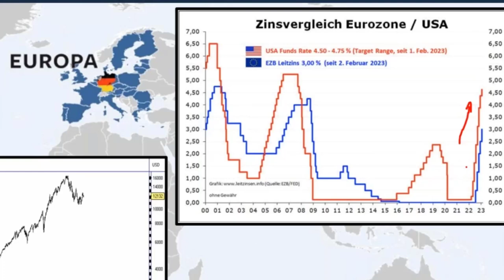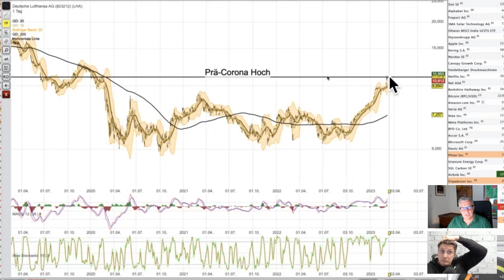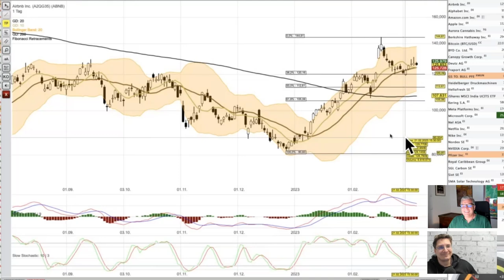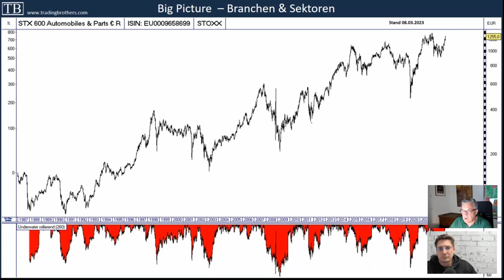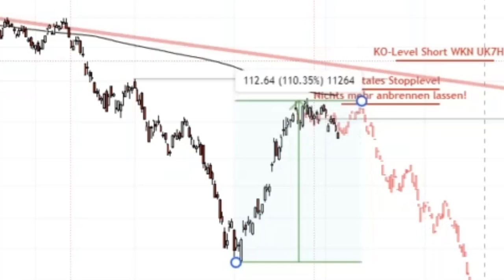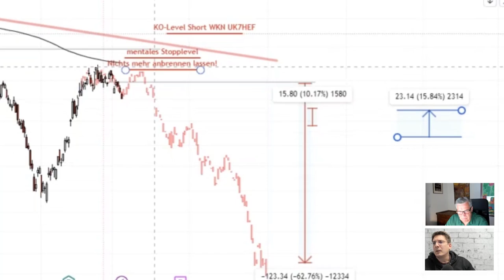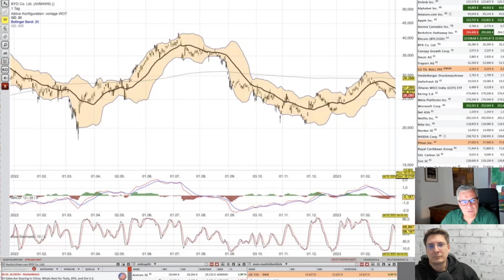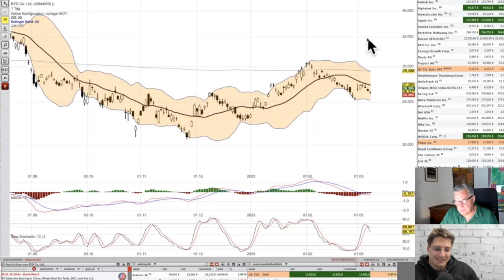Webinar mit den tradingbrothers Teil 2 von 3